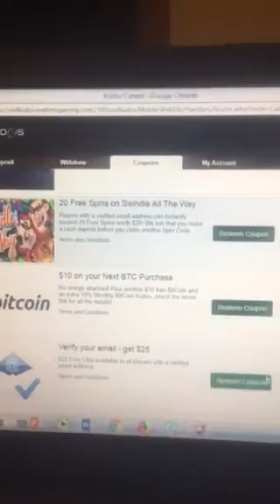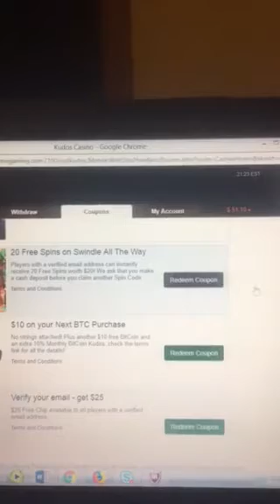50 free spins part 2! Wowwww we win quite a bit of FREE PLAY!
Use code "BONUS1" to get 50 free spins at one of my favorite games, Stantastic, at Kudos Casino!